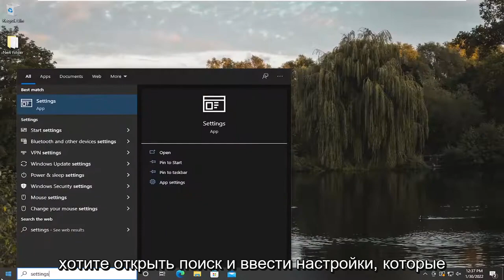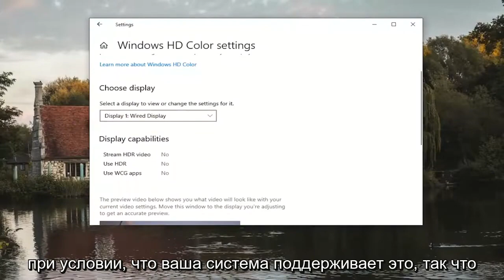Как настроить HDR на компьютере с Windows 10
Как включить HDR в Windows 10.

Да, вы можете играть в HDR-игры и видео на своем ПК, но он должен соответствовать минимальным требованиям. Вот шаги, чтобы проверить и включить эту функцию в Windows 10.

Включить HDR в Windows 10 не так сложно, как может показаться. В этом руководстве мы даем вам пошаговые инструкции. Мы даже даем вам указания по подключению возможностей Windows 10 к внешним дисплеям.

Microsoft наконец-то улучшила свой режим High Dynamic Range (HDR) для Windows 10, и теперь вы тоже можете испытать настоящий HDR с настройками Windows HD Color.

HDR значительно улучшает графическое отображение и делает ваши повседневные визуальные впечатления более яркими, живыми и красочными. Несмотря на повторяющиеся проблемы с HDR в течение последних нескольких лет, режим HDR в Windows 10 стал лучше, чем когда-либо.

Это руководство применимо к компьютерам, ноутбукам, настольным компьютерам и планшетам под управлением операционных систем Windows 11 и Windows 10 (Домашняя, Профессиональная, Корпоративная, Образовательная) от всех поддерживаемых производителей оборудования, таких как Dell, HP, Acer, Asus, Toshiba, Lenovo, Хуавей и Самсунг.